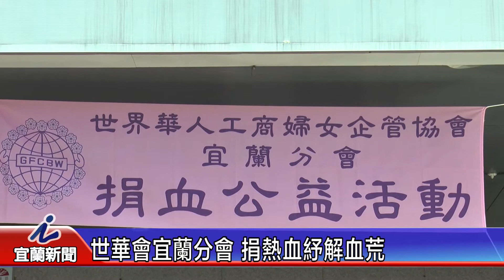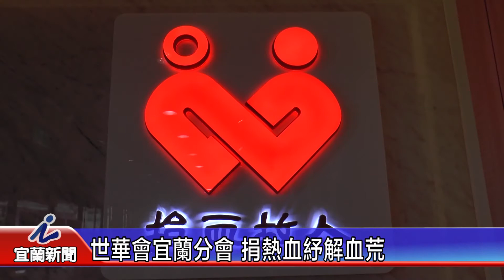世華會宜蘭分會 捐熱血紓解血荒